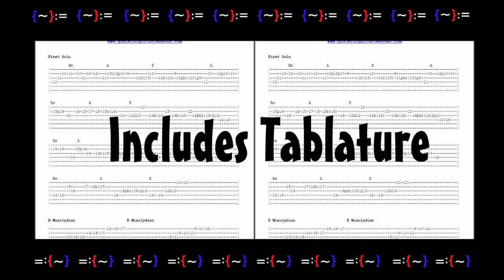Goodnight Irene Jery Garcia Acoustic Guitar Lesson TRAILER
GratefulGuitarLessons.com offers video guitar lesson downloads specializing in the songs and styles of Grateful Dead guitarists Jerry Garcia and Bob Weir.